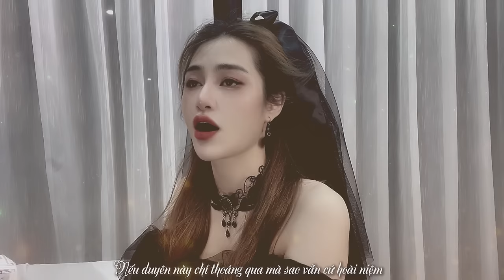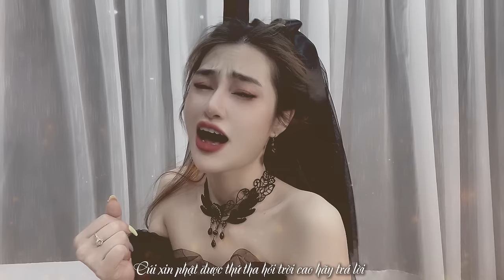Bỉ Ngạn Nở Hoa Người Chẳng Về | Oanh Tạ Cover | Nhạc Hoa Lời Việt Hot TikTok 2022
Trình bày : Oanh tạ
Lyrics : Thiên Tú
Nguồn : Nhạc Hoa Lời việt

Lyrics :
Tiếng chuông chùa xế tà
Tít trên ngọn núi xa
Tiếng kinh văn vang vọng thế nhân
Cánh hoa màu bỉ ngạn nở rộ nơi u minh
Ngồi đọc nhầm sách kinh thành vấn vương

Ta ngóng chờ chàng mấy thu
Đợi người mấy kiếp luân hồi
Bỉ ngạn này đã nở hoa người ở đâu
Nếu duyên này chỉ thoáng qua
Mà sao vẫn cứ hoài niệm
Những ân tình ta muốn quên có được đâu?
Cúi xin phật được thứ tha
Hỏi trời cao hãy trả lời
Yêu một người bằng trái tim là đúng không?
Dưới hoàng tuyền nơi có hoa
Lệ ai ứa tuôn thành dòng
Yêu thương này tuy có sai không hối hận

• Oanh Tạ xin cảm ơn.
© Bản quyền thuộc về OANH TẠ
© Copyright by OANH TẠ Official ☞ Do not Reup